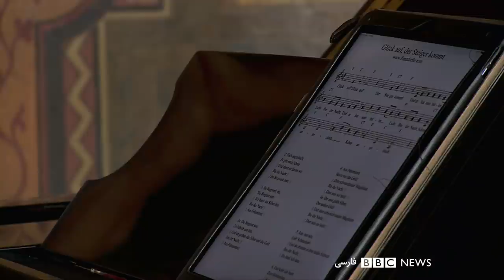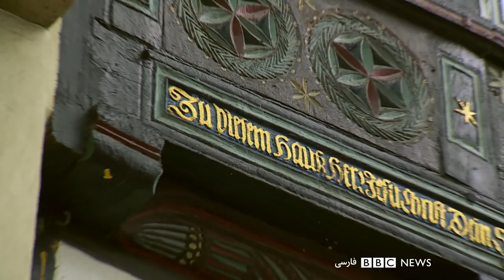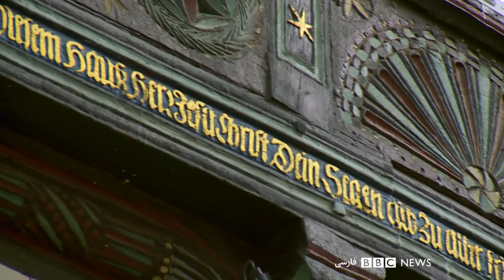موسیقی و دیدنی‌های شهر گوسلر آلمان ۱ - بلور بنفش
در این سری برنامه ها بهزاد بلور به دیدن شهر تاریخی و کوچک گوسلر در شمال آلمان می‌رود. قوانین عجیب باستانی و افسانه‌های آمیخته در معماری شهر به همراه موسیقی خیابانی دوره گردان،  پیانوی جوانی نقاب به چهر و صدای سه تاری که از تاریکی جنگل‌های اطراف به گوش می‌رسد بخش‌های اصلی این برنامه است.